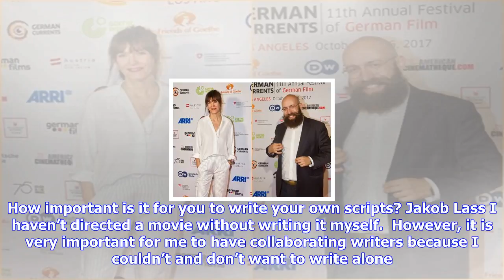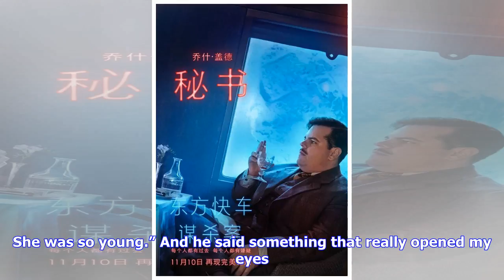Breaking News | Talking "tigers" and cinema at the german currents film festival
Talking "tigers" and cinema at the german currents film festival

For over a decade, the German Currents Film Festival has brought the best of German, Austrian and Sw...